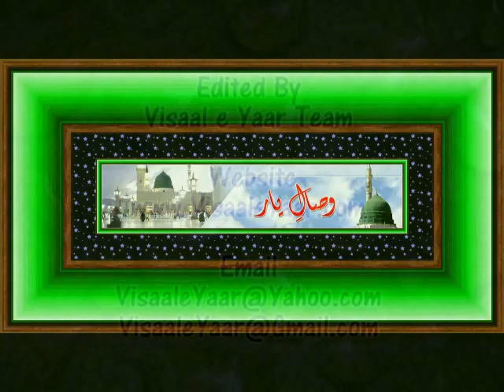URDU NAAT( Maza Aa Jaye)SARWAR NAQSHBANDI.BY Visaal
Sarwar Hussain Naqshbandi In Pakistan ,, ~~~^~~~PEGHAM E MUHABBAT HAI ~ JAHAN TAK PUHNCHAY~~~^~~~ Visaal e Yaar